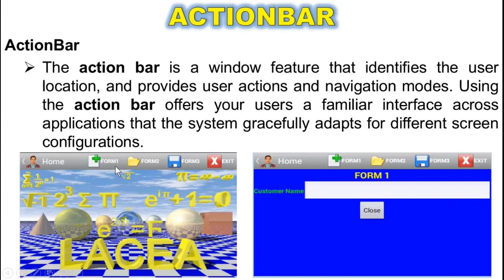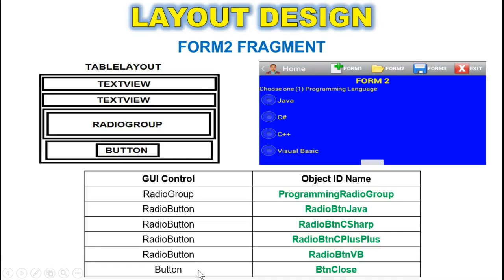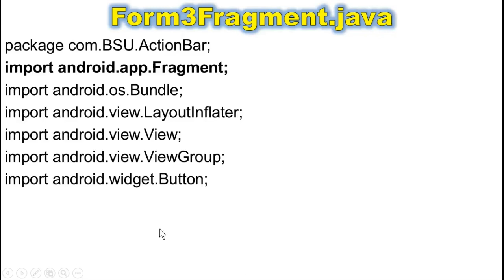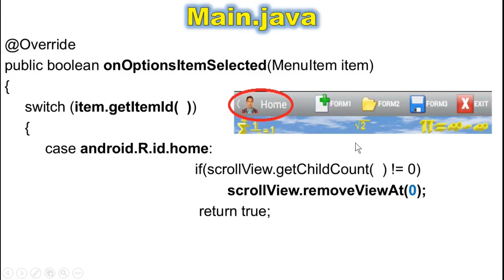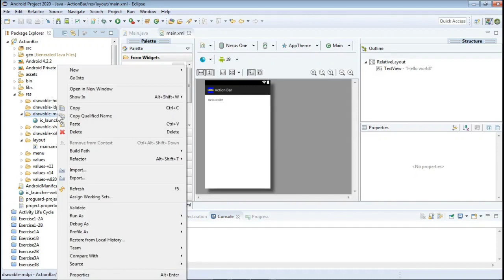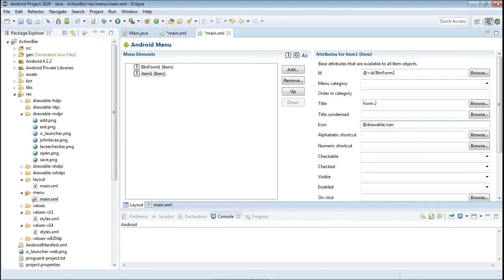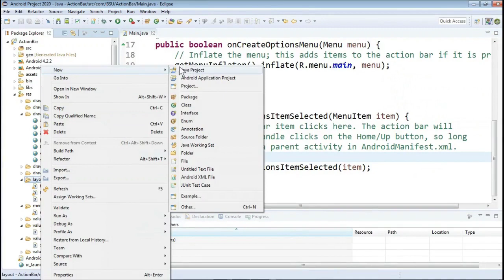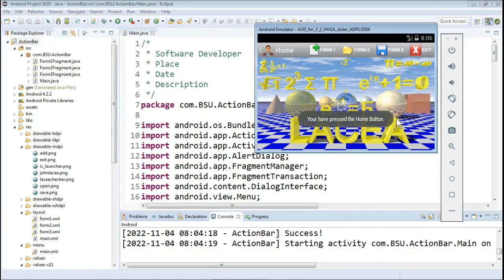ActionBar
I move my mortar and brick classroom into virtual classroom because of COVID-19 pandemic. This educational video is intended for my students at Benguet State University.

This is one of my lecture videos in my online class and I decided to publish this educational video to the general public.
Here is the source code of Android ActionBar for you to learn upon